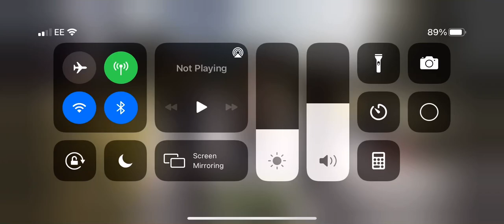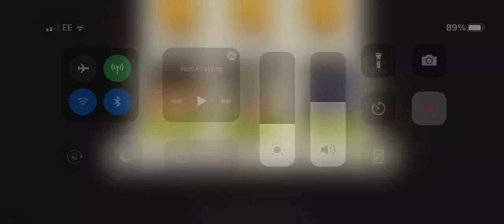Sweeping the cellar lvl 36